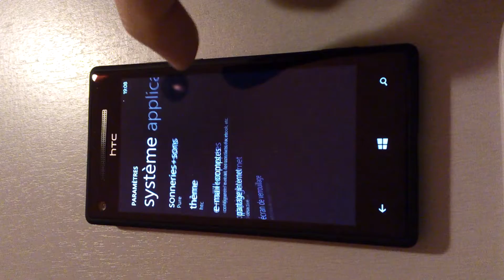D�sactiver le d�clenchement de la vid�o t�l�phone verrouill�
L'expert GeekSquad Arnaud vous explique comment faire en sorte que l'appareil photo de votre HTC 8X ne se d�clenche pas inopin�ment une fois votre smartphone verrouill�